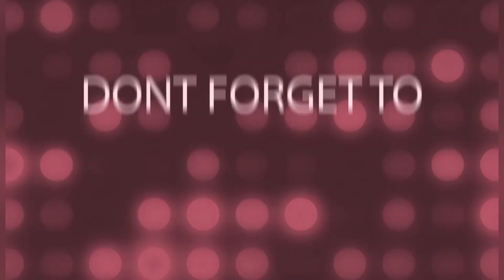Nail Art Ideas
Hello Everyone,

      This video  is all about Nail Art ideas.

       In this channel, you can find wide range of videos related to immense collection of sarees, kurthi, shawl, skirts, jewellery, accessories, makeup, jeans, footwear, hairband, makeup & skincare products, etc. for women and kids.

The channel is only for general information and entertainment. All the portrait which are displayed in our channel is from various source.